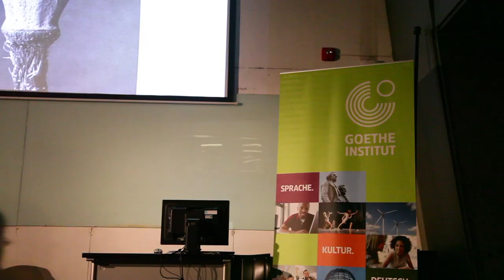Lecture on Documentary Photography in Germany at DLSU-CSB Manila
Last June 22, 2018, Dr. Ursula Zeller from the Institut für Auslandsbeziehungen e. V. (ifa) conducted a lecture on Documentary Photography in Germany at De la Salle College of Saint Benilde. She talked about the invention of photography until today following the documentary aspect of the medium from analog to digital reproduction.